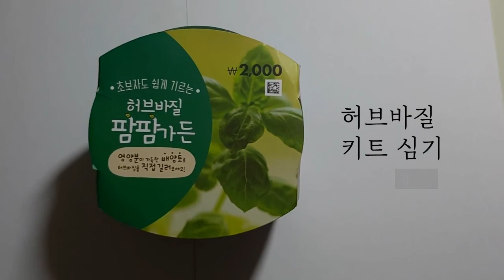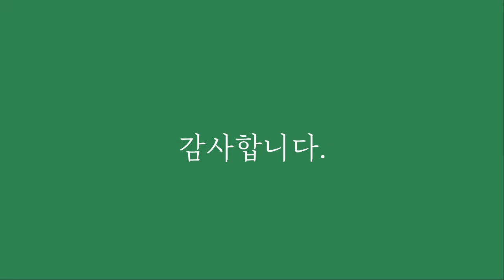농대생이 키워본 바질 키트; 체험학습용으로 카트화되어 상품으로 나와 있네요. 이런 아이디어 교구재 개발도 많이 필요할듯하네요.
발표자: 강서현
교과목: 화훼원예학